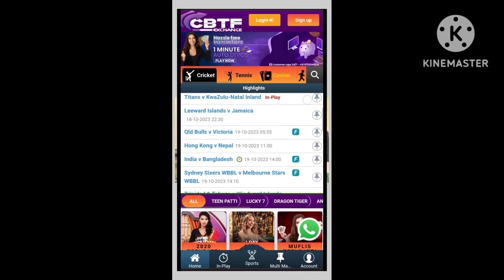How to Master funny animal video create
How to Master funny animal video createfunny animal videos
 funny animals
 funny animal video
 funny video
 funny cat videos
 funny videos
 funny
 funny animal
animal funny video short
funny cats
 funny animal videos 2020 short
animal funny videos 2023
 animals video
animal funny videos for kids
 animal funny videos youtube
 funny animals life
funny wild animal short videos
funny dogs
 cute animals
 funny pets
 animal video